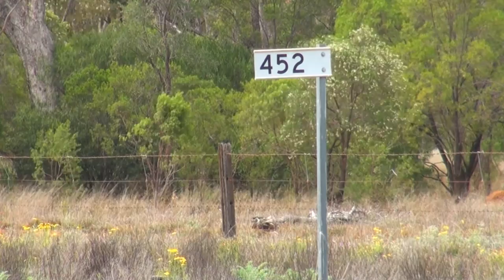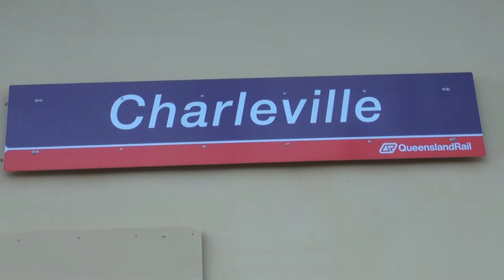BB18 ¼ 1089 - The Dawnie Express - Roma to Charleville - 9/09/2016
During September 2016, Queensland Rail operated a special week long steam train service from Brisbane to Charleville, located in Western Queensland, to coincide with the annual National Bilby Day celebrations that were being held in Charleville.

The train was called "The Dawnie Express" in honour of the Save the Bilby ambassador and former Australian Olympian, Dawn Fraser.

This video follows the train from Roma through to Charleville for the start of the Celebrations.